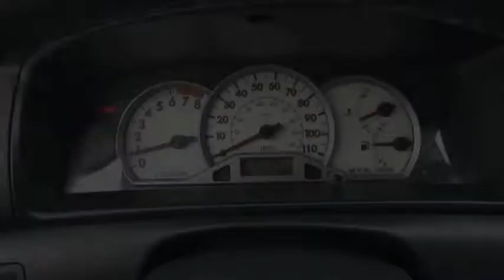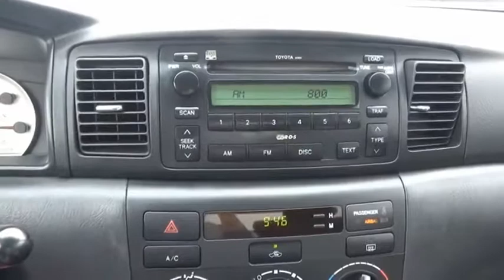2008 Toyota Corolla Iowa City IA J3035Z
2008 Toyota Corolla CE

Deery Chrysler
651 Hwy. 1 West